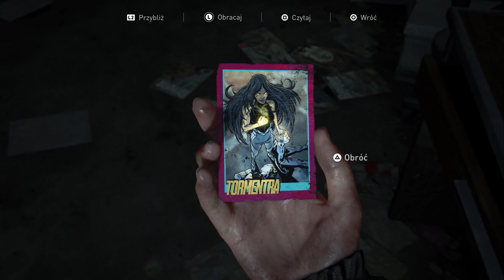Wypad z Jessem 🙍‍♀️ #22 The Last Of Us Part 2 PS5 4K Gameplay Dubbing PL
The Last Of Us Part 2 Remake PL na PS5 to fantastyczna kontynuacja przygodowej gry akcji.

❗️O grze:
🡆 W grę The Last of Us Part 2 gramy na PS5 4K 60FPS.
🡆 Tytuł The Last of Us Part 2 posiada polski dubbing.
🡆 Codziennie o 19:00 nowy odcinek z serii.

❗️ Słów kilka wstępu:
The Last of Us Part 2 jest to kontynuacja niesamowitego hitu z 2013r. Cała fabuła tytułu zaczyna się 5 lat po wydarzeniach z pierwszej części. Wcielimy się w niej w postać dorosłej Ellie, która będzie główną bohaterką całej akcji. Gra ma nam zaoferować o wiele więcej, co jej poprzedniczka, a jak to wyjdzie nam, pozostawiam Waszej ocenie. Zapraszam jeszcze raz do oglądania

🡆 The Last of Us Part 2 Remake Premiera
🡆 The Last of Us Part 2 Remake PL
🡆 The Last of Us Part 2 Remake po Polsku
🡆 The Last of Us Part 2 Remake dubbing PL
🡆 The Last of Us Part 2 Remake Gameplay PL
🡆 The Last of Us Part 2 Remake Gameplay 4K
🡆 The Last of Us Part 2 Remake Gameplay po Polsku
🡆 The Last of Us Part 2 Remake Recenzja
🡆 The Last of Us Part 2 Remake Zakończenie
🡆 The Last of Us Part 2 Remake End
🡆 The Last of Us Part 2 Remake Fabuła
🡆 The Last of Us Part 2 Remake Poboczne
🡆 The Last of Us Part 2 Remake Kampania
🡆 Let's play The Last of Us Part 1 Remake PL